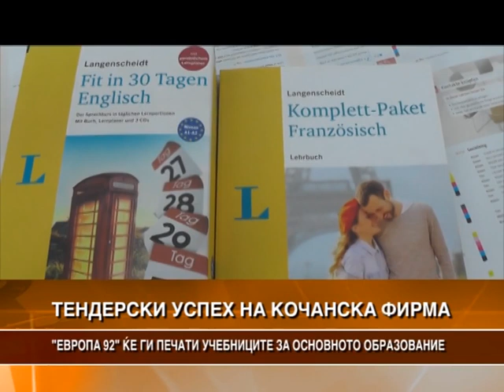„ЕВРОПА 92“ ЌЕ ГИ ПЕЧАТИ УЧЕБНИЦИТЕ ЗА ОСНОВНОТО ОБРАЗОВАНИЕ